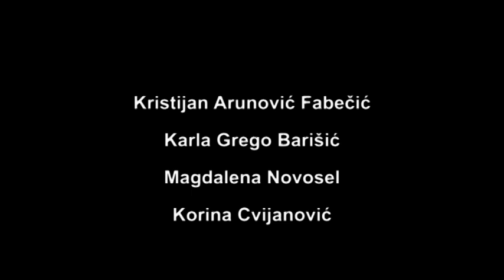Slikovnice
OŠ Eugena Kumičića, Velika Gorica 2014.